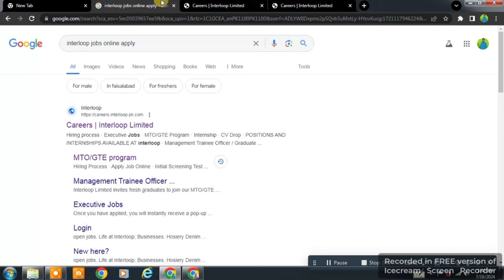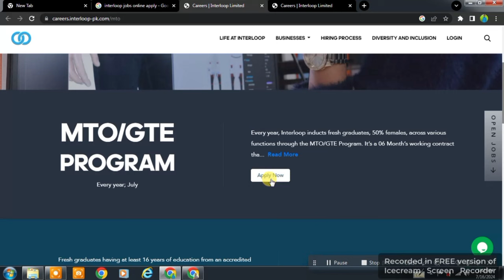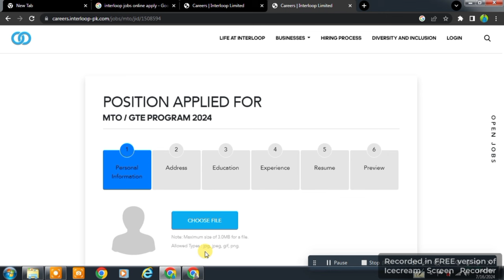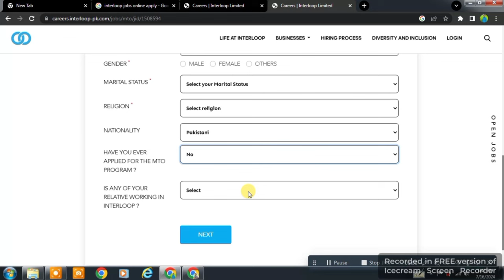Inter loop MTO Program 2024 Management Trainee Officer Faisalabad || How to Apply Complete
Hello!
I hope all is well. Watch all my videos and like them. With your support I can be successful. I will have online earning and technology related videos in this youtube channel.
Your host Junaid Sheikh

In this video, I will tell you about to How Inter loop MTO Program 2024 Management Trainee Officer Faisalabad || How to Apply Complete || 2024

➡Eligibility Criteria :

➡Bachelor having 3.00 CGPA or 70% Marks

➡MBA / M.com/ BBA HOns or Equivalent
➡Bsc Hons / MCs
➡Bsc Chemistry
➡Bsc Chemical Engineering
➡Bsc Textile Engineering
➡Bsc Textile Designing
➡Bsc Industrial Engineering
➡Msc ( Fiber Technology / TQM )
➡BSC Engineering ( Mechanical / Mechatronics  )
➡BSC Engineering ( Electrical / Electronics )
➡BSC Engineering Civil

how students earn money at home,
how earn money online app,
how to earn money online for students by mobile
best online jobs for students,
online govt jobs,
online bank jobs,
pakistan govt jobs,
best online jobs for students in pakistan,
best online jobs for students without investment,
best online jobs for students to earn money,
online jobs for college students to earn money,
part time jobs for students data entry,

Ask Your Questions here:

_________/SOCIAL LINKS\___________

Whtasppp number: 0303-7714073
___________/ONLINE EARNING
LINKS\_____________